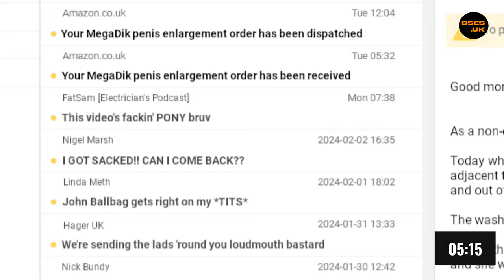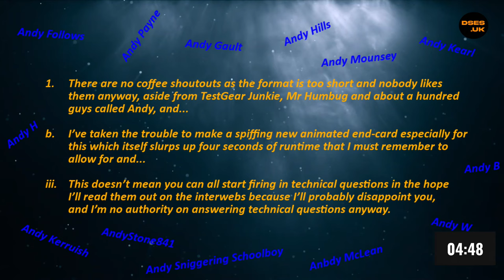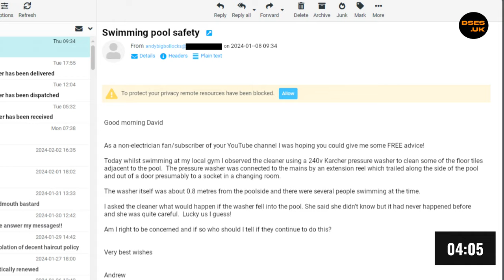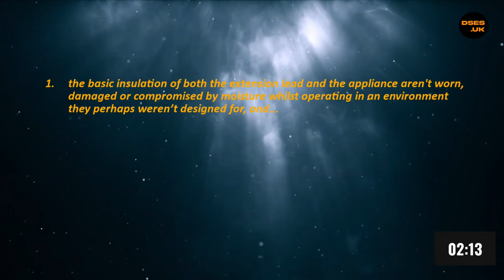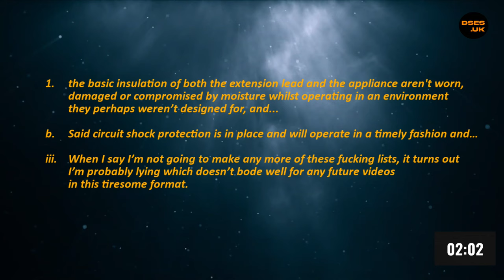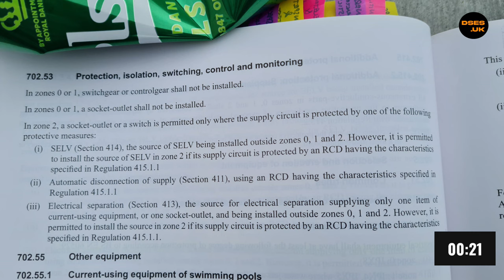UDAC #1: Electricity and Andy's swimming pool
In the first episode of what might, or might not, see a second episode, I do something that I don’t normally get around to doing: I answer a technical question that has popped into my inbox.

For someone who is usually either working or drunk – there seems to be no state of existence in between – my answering an email is a rare affair. So, let’s quickly see what Andy’s worried about when it comes to diving into the deep end of his gym’s pool.

For a shout out in a future video, you can buy me a beer or cigar here or with the SuperThanks button:

My ridiculous Amazon storefront:

For more on my video content, refer to my OnlyFans page (not really an OnlyFans page):